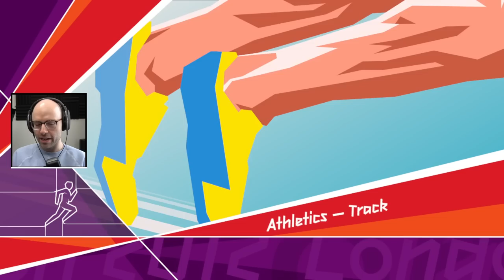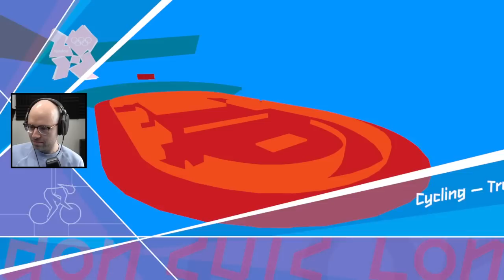When the dog's away the boys will play (London 2012)